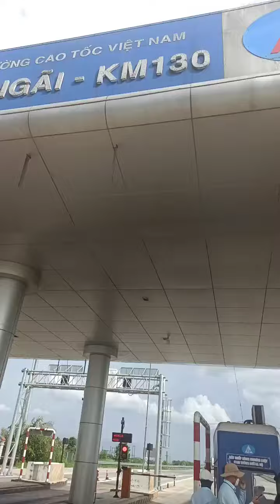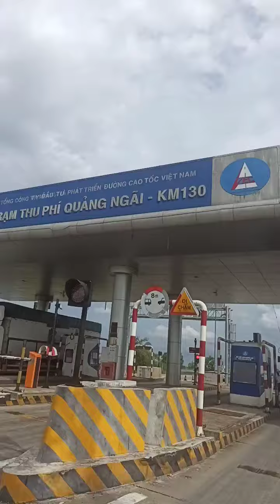Bọn BOT này ko coi chính phủ ra gì.